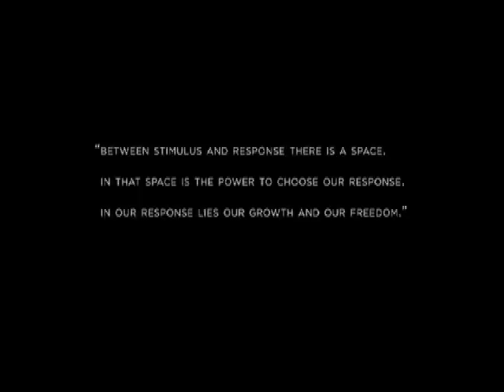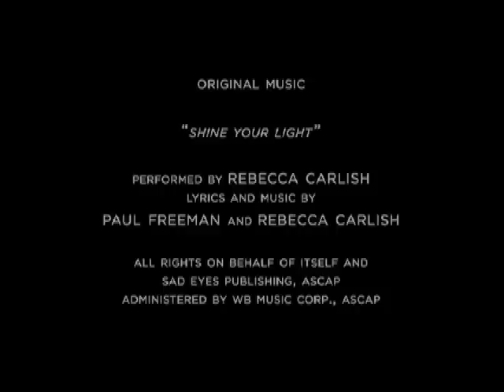USM Service Project: Freedom to Choose (Part 3)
This film chronicles the USM Prison Project that has been ongoing at the Valley State Prison for Women in Chowchilla California si  This film chronicles the USM Prison Project that has been ongoing at the Valley State Prison for Women in Chowchilla California si This film chronicles the USM Prison Project that has been ongoing at the Valley State Prison for Women in Chowchilla California since 2004. The film is a moving tribute to this service project led by USM faculty members Drs. David and Bonnie Paul and the many USM graduate volunteers who so generously give of their time and resources. The film highlights the sometimes heartbreaking yet ultimately uplifting experiences of the prisoners who so vigorously benefit from this Soul-Centered educational process delivered within the prison environment.

The project is a USM Film production in association with Art & Industry and Granite Pass and has been produced by Scott Mednick (300, Superman Returns, We Are Marshall) and Jimmy Greenway along with co-directors Michael Nadeau and Kirk Souder. Serving as Executive Producers are Ron Hulnick, Mary Hulnick, Heide Banks and Howard Lazar.